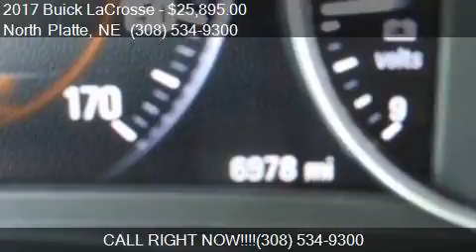2017 Buick LaCrosse Premium 4dr Sedan for sale in North Plat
This 2017 Buick LaCrosse Premium 4dr Sedan is for sale in North Platte, NE 69101 at Thrifty Car Sales.

Engine: 3.6L V6
Transmission: Automatic 8-Speed
Color: Black
Mileage: 6978
Contact Thrifty Car Sales 1720 East 4TH ST North Platte, NE 69101 to test drive this 2017 Buick LaCrosse Premium 4dr Sedan today.